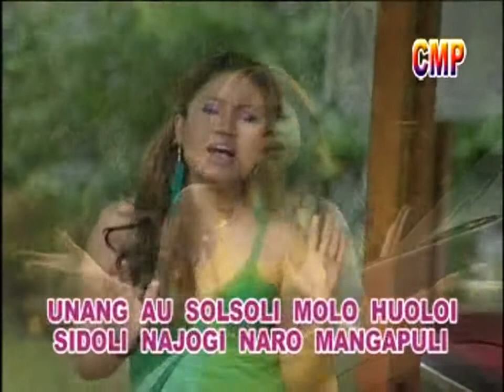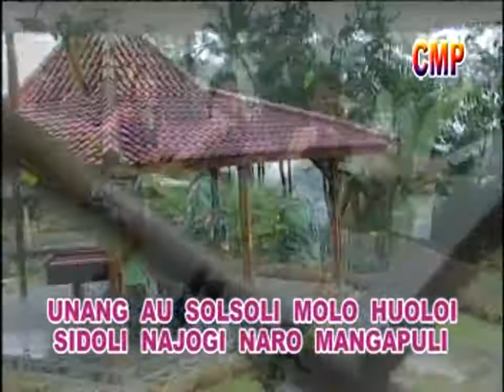Silaen Sister - Dua Rupa (Official Musik Video) | LAGU DISCO DANGDUT BATAK TERPOPULER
Penyanyi           : SILAEN SISTER
Album               : ​Kompilasi Disco Dangdut Batak
CHARLES SIMBOLON, SILAEN SISTER, ANDESTA TRIO